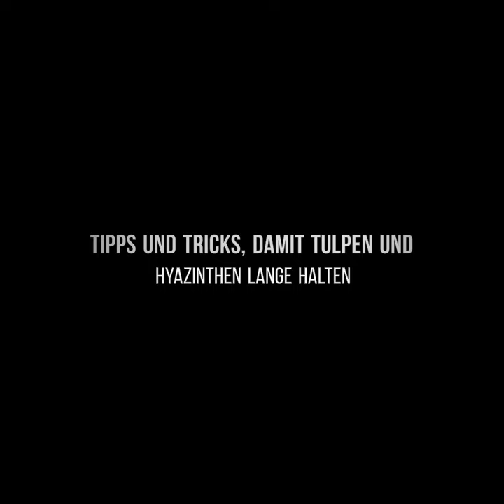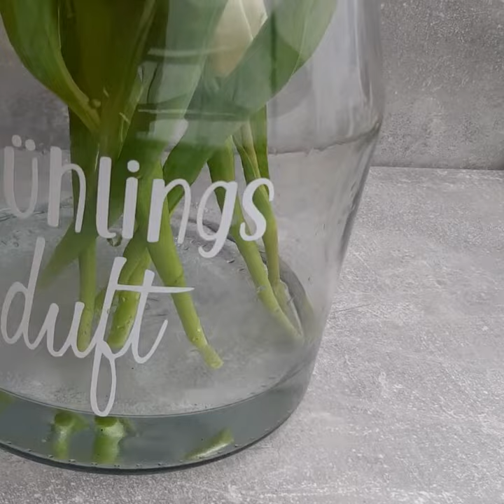6Tipps - Tulpen und Hyazinthen länger frisch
DIY - was Ihr tun könnt, damit Tulpen und Hyazinthen euch lange Freude machen, das zeigen wir Euch in dem Schritt für Schritt Tutorial.
Wie ihr die Blumen danach arrangiert, ist ein anderes Thema, in diesem Video konzentrieren wir uns rein auf die Haltbarkeiterhöhung der Schnittblumen.

Wir wünschen euch ganz lange Freude mit euren Frühlingsblühern in der Vase.
Liebe Grüße Gaby

SPRING DIYS/ Spring Decorating hacks and DIY for 2024 / Gaby at Home

DIY - what you can do to ensure that tulips and hyacinths give you joy for a long time, we'll show you in the step by step tutorial.

We hope you enjoy your spring bloomers in your vase for a long time.
Kind regards, Gaby